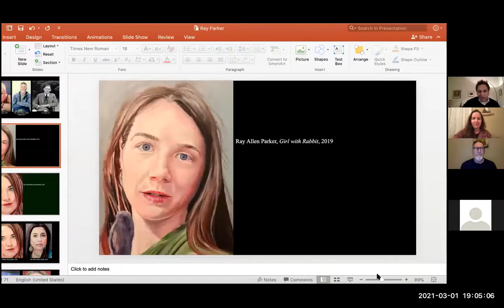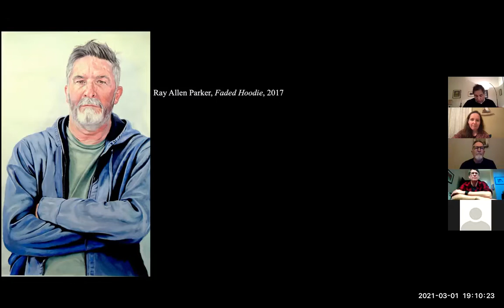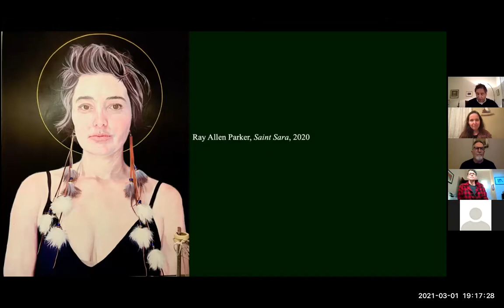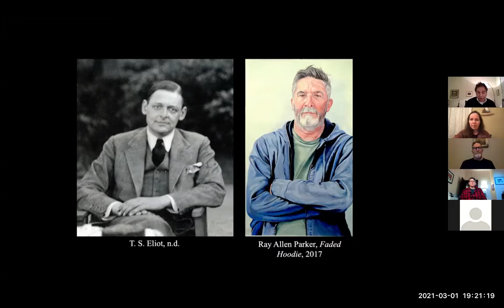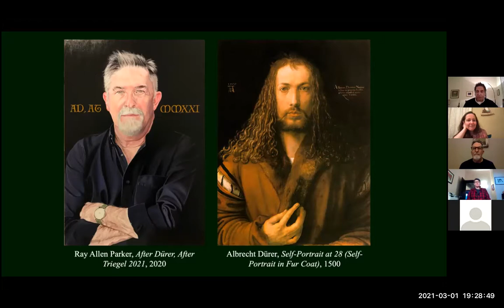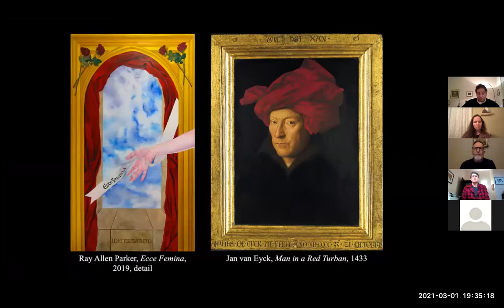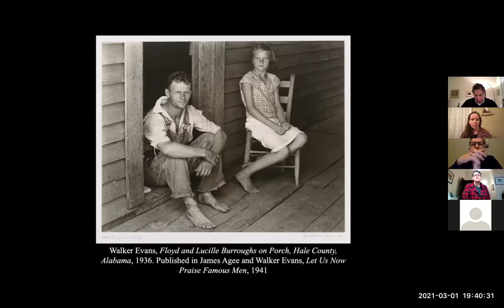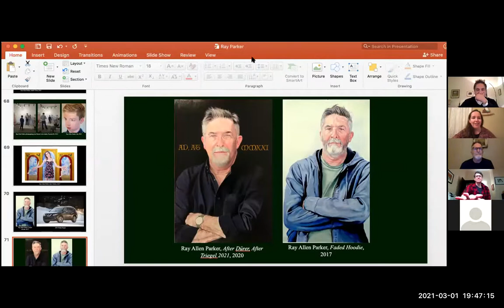Leo Mazow Guest Lecture